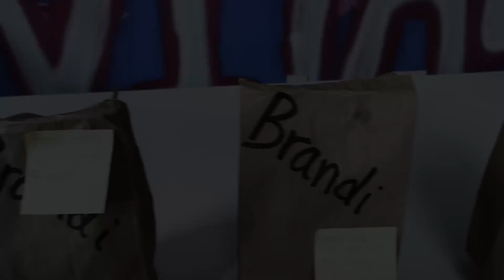"Back to School" - Scary Not Scary Fake Movie Trailer - End of Summer Scary Movie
the scariest time of all. the end of summer + going back to school. all the pencils, all the books. its v scary so don't look...